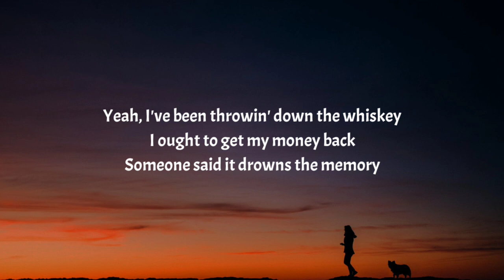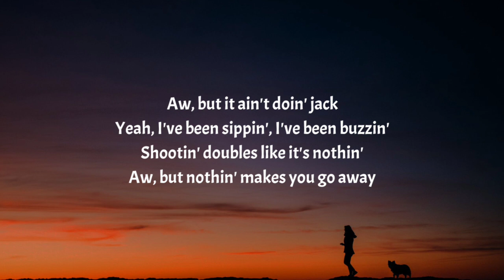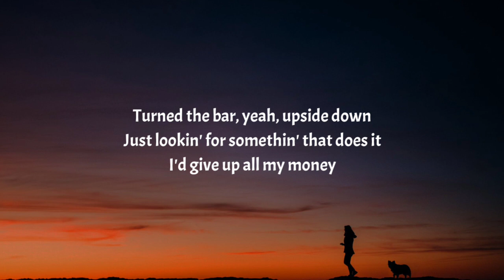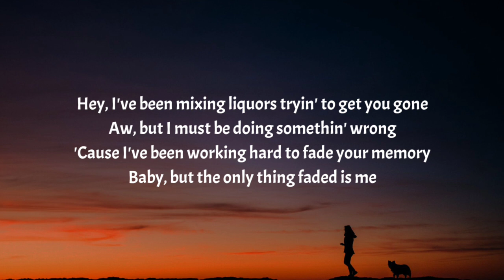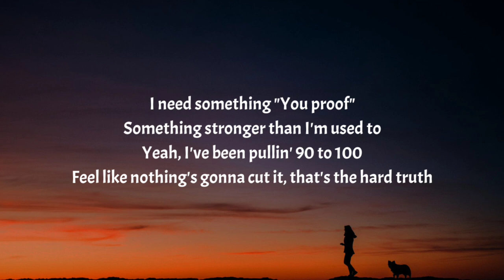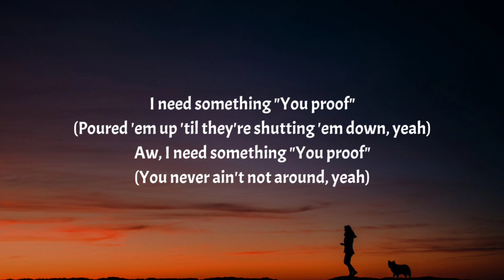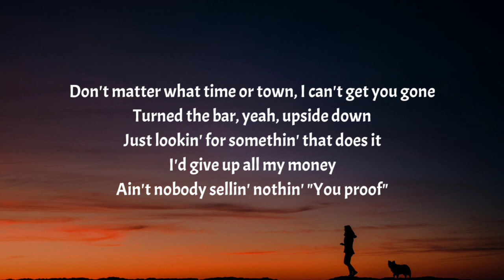Morgan Wallen - You Proof (Lyrics)